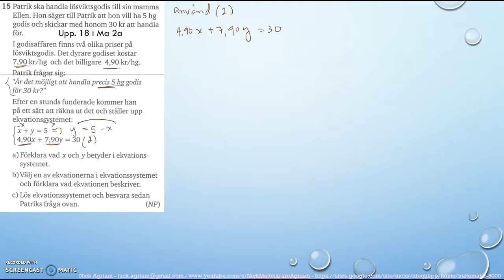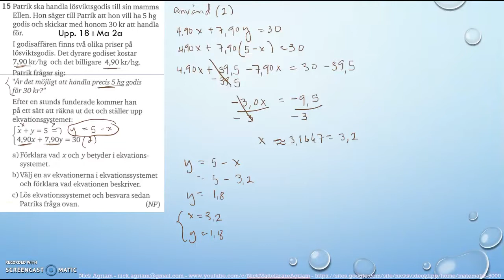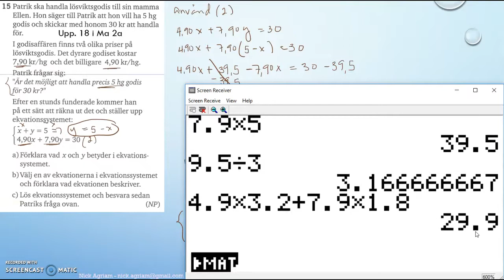Matematik 5000 Ma 2a Kapitel 1 Algebra och linjära modeller Blandade övningar 1B - 18